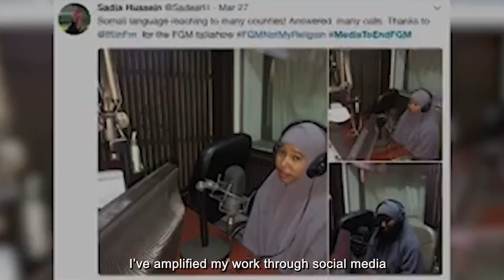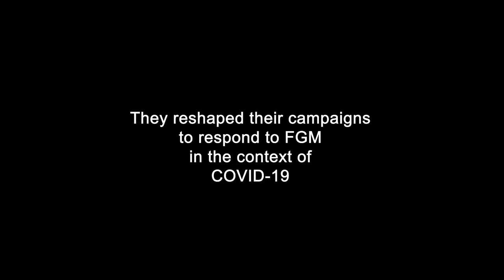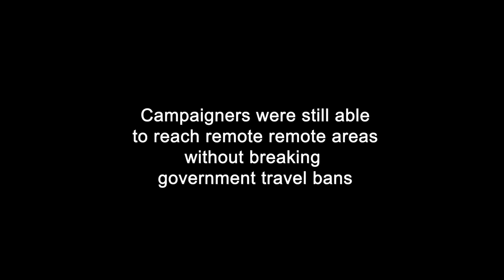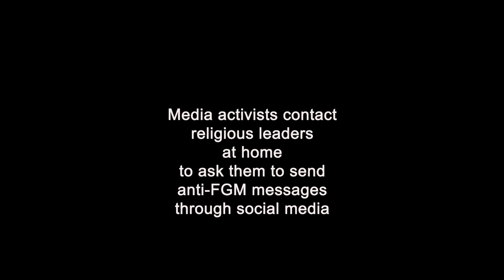Meet the campaigners gathering expertise on how to use the media to end FGM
Join our Facebook Group for more resources and direct action grant information